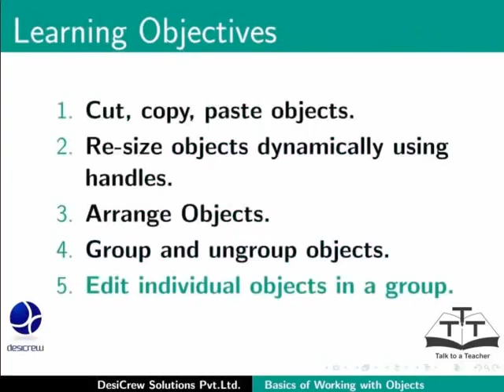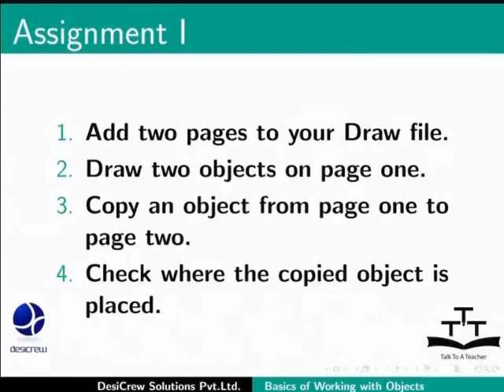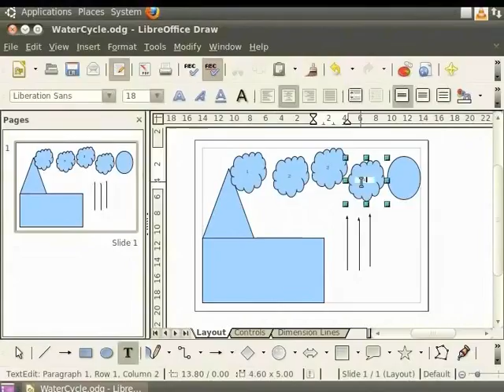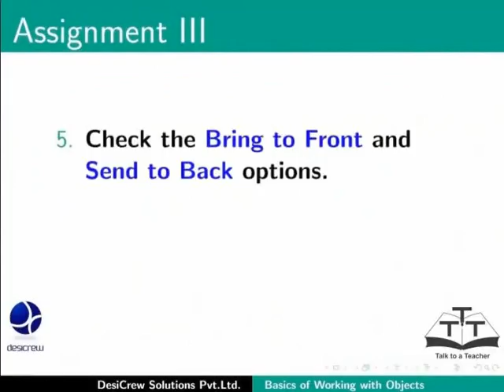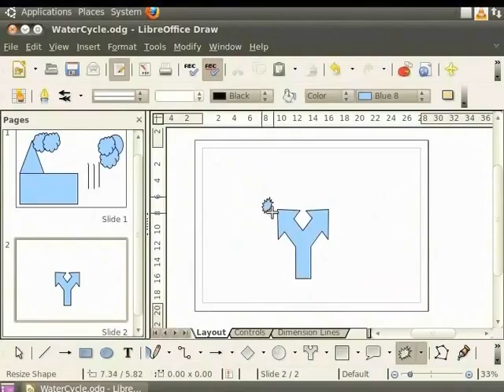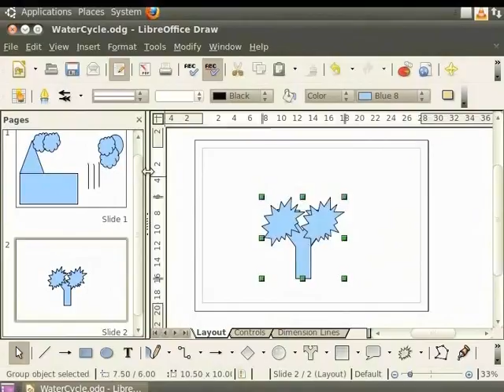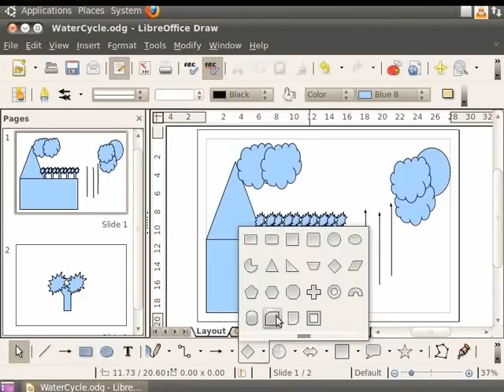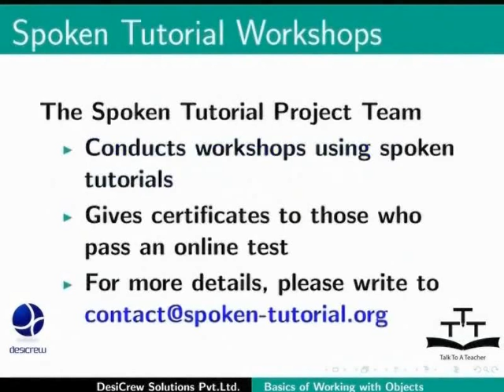Basics of working with objects - Bodo